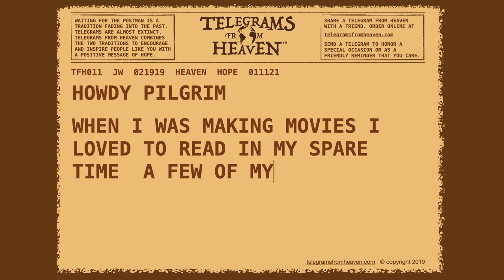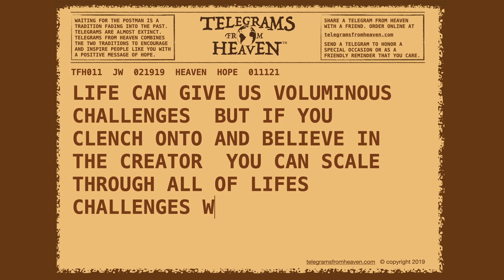Telegrams From Heaven | John Wayne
John Wayne image: Screenshot from YouTube

The word “heaven” inspires limitless definitions among the religious and non-religious. A few examples include “the home of God,” “a setting of ultimate perfection in the clouds,” or “a place where the resurrection bodies and departed souls of believers spend eternity.” Most often the word conjures up images of ornate, opulent buildings and streets paved with gold. Of beauty, of paradise, of a heavenly kingdom.

Most Christians believe it is a real place, separate from Earth. Others are convinced it is close enough for its inhabitants to reveal themselves miraculously to the living.

Through brief, focused and topical messages, Telegrams From Heaven intends to encourage, entertain and inspire our neighbors around the world. We want to provide hope and inspiration.

The authors of Telegrams From Heaven are individuals who lived in the ancient or recent past. They are men and women of accomplishment who were known for their faith. They are from around the globe, from every walk of life, and their life stories are inspiring and encouraging. We believe these stories offer powerful messages that might help change your life in some small or meaningful way, even if just to improve your walk with God.

The Telegrams from Heaven are not intended to provoke or offend, but if you feel annoyed, distressed or angered in any way by one of our telegrams, we apologize.

Following is a brief list of current and future Telegrams From Heaven videos.

001 Elvis Presley
002 Eve
003 Henry Ford
004 Job
005 John Adams
006 Billy Graham
007 The Woman at the Well
008 Dale Evans
009 William Shakespeare
010 Thief on the Cross
011 John Wayne
012 Abraham Lincoln
013 Billy Sunday
014 Amelia Earhart
015 Helen Keller
016 Leonardo da Vinci
017 Harriet Tubman
018 Fred Rogers
019 Paul
020 Florence Nightingale
021 Charles Dickens
022 John D. Rockefeller
023 Telemachus
024 Dolores Hart
025 Noah
026 Agatha Christie
027 Ralph Waldo Emerson
028 John F. Kennedy
029 Vince Lombardi
030 Calvin Coolidge
031 Sir Edmund Hillary
032 Christopher Columbus
033 Dorothy Day
034 Mother Teresa
035 Dwight D. Eisenhower
036 Henry Beecher
037 Doris Day
038 Washington Irving
039 Franklin D. Roosevelt
040 George Bernard Shaw
041 Benjamin Franklin
042 Jimmy Stewart
043 Johnathan Edwards
044 Audrey Hepburn
045 Noah
046 Charles Schultz
047 Johann Sebastian Bach
048 Gerald Ford
049 W. H. Auden
050 Debbie Reynolds
051 Tom Landry
052 Lazarus
053 Michael Clarke Duncan
054 Horatio Spafford
055 Will Rogers
056 Walt Disney
057 Paul Harvey
058 Johnny Cash
059 Margaret Thatcher
060 Lou Costello
061 George Bennard
062 T.S. Eliot
063 John Q Adams
064 Martin Luther
065 Ruth Graham
066 George Washington
067 C.S. Lewis
068 George Whitefield
069 Captain James Cook
070 Sam Houston
071 Dr. J. Vernon McGee
072 Johnny Hart
073 Dwight L. Moody
074 Theodore Roosevelt
075 Diana, Princess of Wales
076 Pope John Paul II
077 Luke the Apostle
078 Aaron, Brother of Moses
079 Jonah
080 William Wilberforce
081 Fanny Crosby
082 Corrie ten Boom
083 Sojourner Truth
084 Augustine
085 Barry Goldwater
086 Catherine Booth
087 Stonewall Jackson
088 Jim Valvano
089 Mother's Day
090 Antonio Salieri
091 John Rolfe
092 Judy Garland
093 Eric Liddell
094 Roy Rogers
095 King Solomon
096 Robert E. Lee
097 Jesse Father of David
098 Michael Landon
099 Constantine the Great
100 Elvis Presley
101 John Wesley
102 Apollo Astronaut
103 Art Linkletter
104 Unknown Soldier of World War I
105 Steve McQueen
106 Charles Spurgeon
107 Abraham
108 Jane Russell
109 Blind Willie Johnson
110 George Beverly Shea
111 Pope John IIXXX
112 Master of the Upper Room
113 Ronald Reagan - Day One - Healing Words
114 Ronald Reagan - Day Two - D-Day Remembrance
115 Ronald Reagan - Day Three - Sunset of Life
116 Ronald Reagan - Day Four - Love Note Author
117 Ronald Reagan - Day Five - Sense of Humor
118 Ronald Reagan - Day Six - Do What You Can
119 Ronald Reagan - Day Seven - Love Letter
120 Andy Griffith
121 Charlton Heston
122 Paul Walker
123 Joseph Scriven
124 Charlotte Elliott
125 C. Austin Miles
126 Rev Johnson Oatman, Jr.
127 Maltbie D. Babcock
128 Frances Ridley Havergal
129 Francis Rowley
130 Francis Scott Key
131 Joshua Chamberlain
132 Galileo Galilei
133 Dale Carnigie
134 Johannes Gutenburg